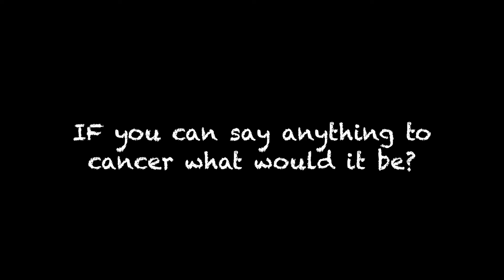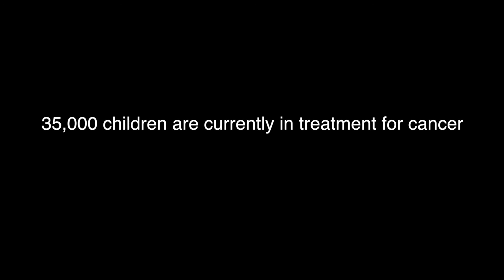Candlelighters NYC Official Video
Produced by Kaleidoscope Pictures, Inc.

Candlelighters NYC is an organization dedicated to helping families get through the difficult times when a child is diagnosed with and being treated for cancer. We assist through all stages: discovery, diagnosis, treatment and remission- “BECAUSE KIDS CAN’T FIGHT CANCER ALONE”

Please take some time to get to know Candlelighters NYC and what we do to support families fighting pediatric cancer.